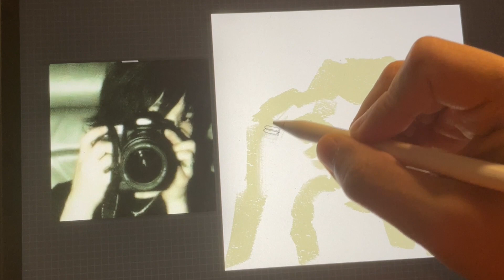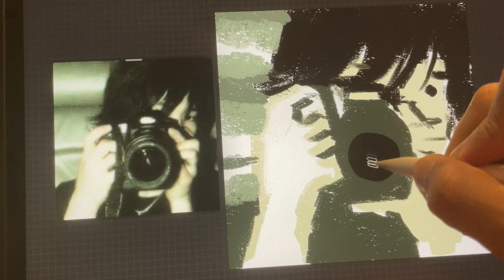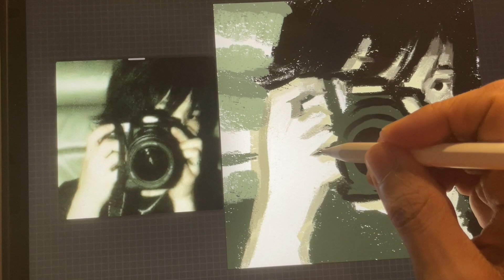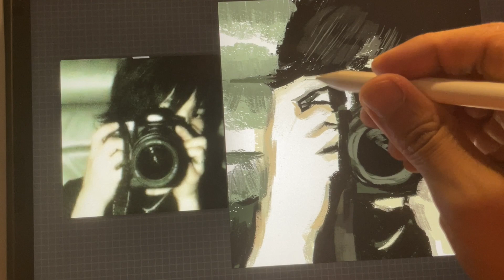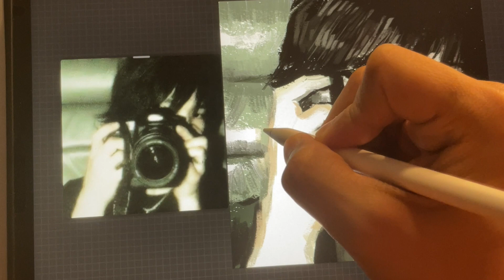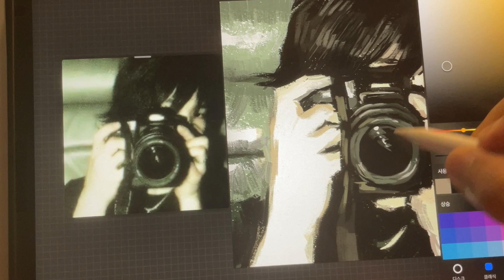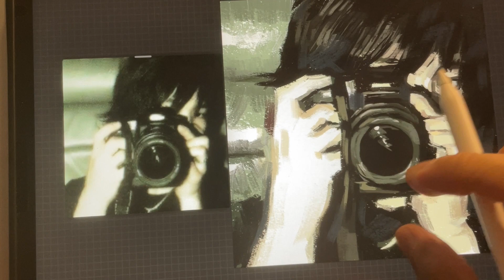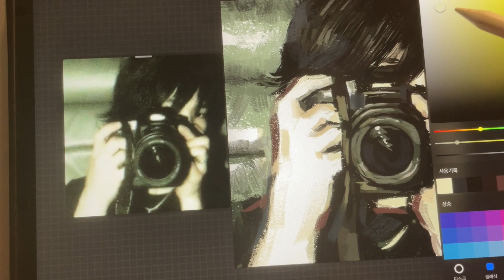Boy with a camera Procreate oil painting drawing